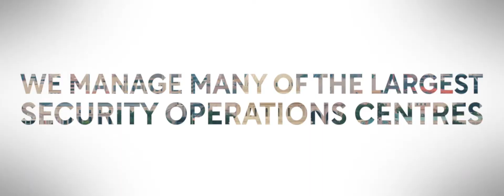Leidos: Building trusted, secure, and safe AI systems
Ron Keesing, VP of AI and Machine Learning, discusses how Leidos is exploring the applications and addressing the challenges of modern automation tech